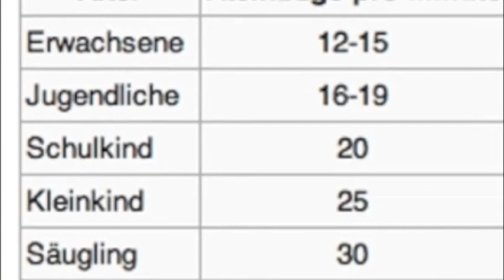skywatchbretten - 10. Dezember 2013 - Plastik, Lungenkrebs und die Alien Nation...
Heute wurde schlimmer als gestern gesprüht, hätte ich nicht gedacht. Schon früh am Morgen haben sie angefangen zu sprühen und das ging bis zum Sonnenuntergang so weiter.